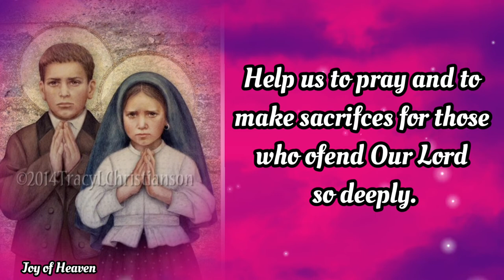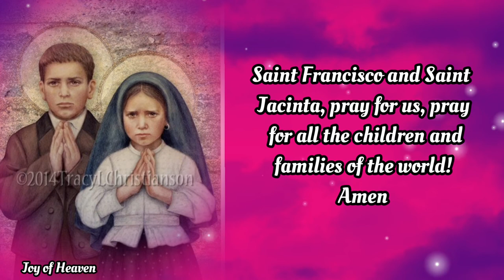Powerful Prayer to STS. FRANCISCO AND JACINTA MARTO for the Families of the World / Feb. 20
Dear Saint Francisco and Saint Jacinta,
The children of the world would like to learn from you how to love more perfectly.
Saint Jacinta, teach us how to love one another, especially sinners.

Help us to pray and to make sacrifces for those who ofend Our Lord so deeply.
Saint Francisco, teach us your great love for the Sacred Heart of JESUS in the Holy
Eucharist, hurt by the ingratitude of so many.

Litle Shepherds of Fatima, help me, my family, and all the families of the world, to seek
the safety of the Immaculate Heart of our Mother MARY, who always brings all of us
and our families closer to Her Son JESUS.

Saint Francisco and Saint Jacinta, pray for us, pray for all the children and families of
the world! Amen

 MORE ABOUT STS. FRANCISCO AND JACINTA MARTO

One hundred years ago this month, as the world sank deeper into the world war that would leave the continent devastated and millions dead, three shepherd children from the small, quiet Portuguese hamlet of Aljustrel met a “Lady more brilliant than the sun” in their family-owned field outside town known as Cova da Iria.

The “beautiful Lady” would appear six times to Francisco and Jacinta Marto, and their cousin Lucia de Jesus dos Santos, ranging in age from 7 to 10 years old, inviting these “privileged children of the Father,” as St. John Paul II referred to them, to dedicate their young selves to a life of prayer and sacrifice in reparation for the conversion of sinners.

“You are going to have much to suffer,” Our Lady of Fatima said on the occasion of the first apparition, “but the grace of God will be your comfort.”

Our Lady was to be their tutor, as Pope John Paul II pointed out at the beatification Mass for Jacinta and Francisco in 2000. “Devoting themselves with total generosity to the direction of such a good Teacher [Our Lady], Jacinta and Francisco soon reached the heights of perfection,” he said.

Their path was one of prayer and stringent self-mortification, a path they chose to follow more intensely after seeing a vision of hell on July 13, 1917.

In an interview with Denver Catholic, Sister Angela of Fatima Coelho, postulator for the cause of canonization for Francisco and Jacinta, said that the vision moved all three, not to be traumatized, but to do something to alleviate the sufferings of others, and to console the heart of God.

They were “children with a great sense of salvation history,” and they knew that “with sacrifices they could change history,” she said.

Both Jacinta and Francisco contracted the flu virus that had spread throughout Europe in 1918, and both died within three years of the last Marian apparition on Oct. 13, 1917, after having offered up their little lives for the conversion of sinners.

On May 13, Pope Francis will canonize the youngest two shepherd children on the same day of the month and in the same spot where they first encountered Our Lady in 1917, and the Church will hold up before all the faithful two illiterate village children, barely passed the age of reason, as spiritual giants of towering sanctity worthy of imitation.

Hello everyone, Peace be with you. Today i made this content for the FEAST OF STS. RANCISCO AND JACINTA MARTO which is on February 20. Patron Saint of Prisoners. You can make this Prayer anytime you want for your own intentions.

❣❣❣❣ Credits / Sources: ❣❣❣❣

John 11:40